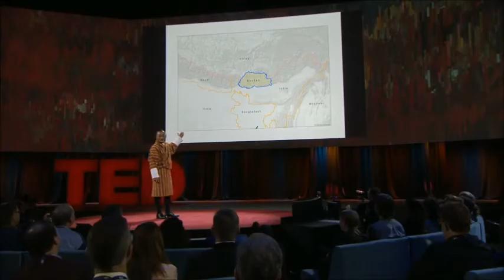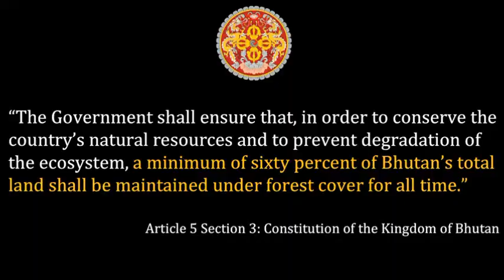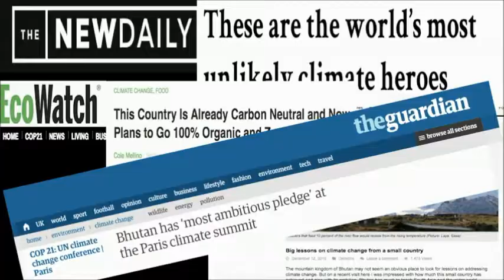How Bhutan Stays Carbon Negative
In this illuminating talk, Bhutan's Prime Minister Tshering Tobgay shares how Bhutan has managed to leave a negative carbon footprint on the planet.